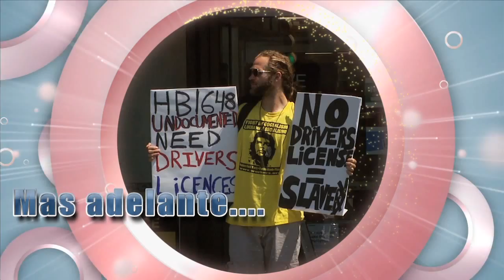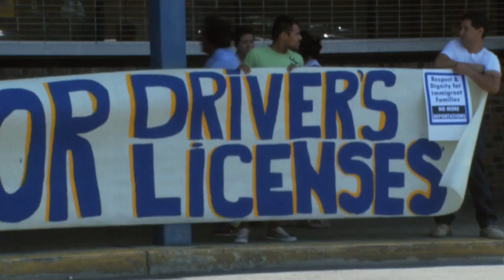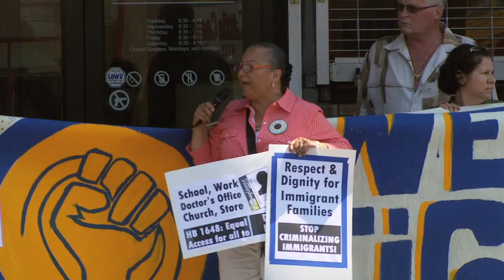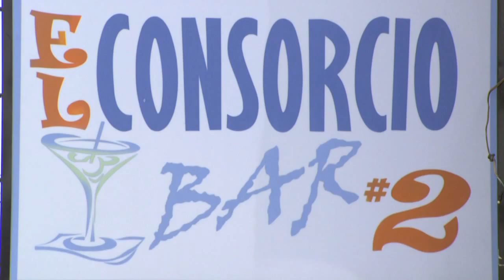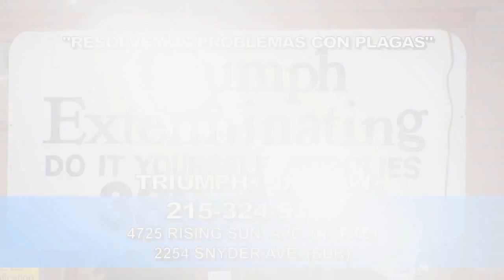Actualidad Informativa TV en Telemundo Junio 13, 2015